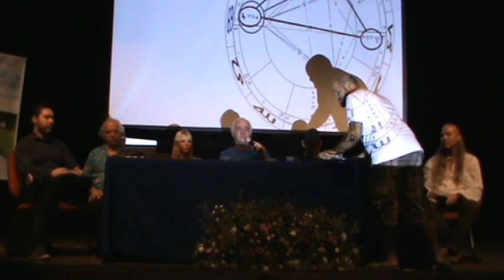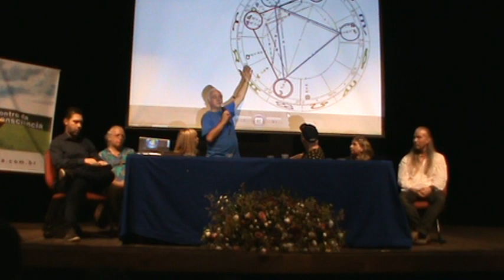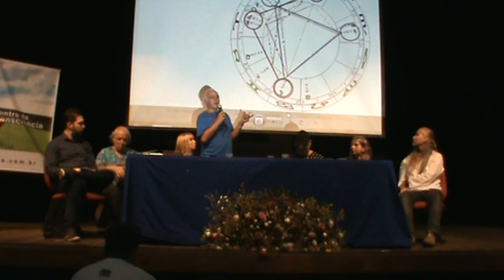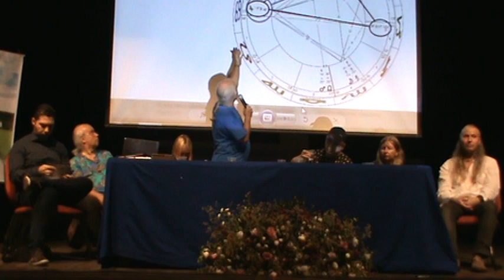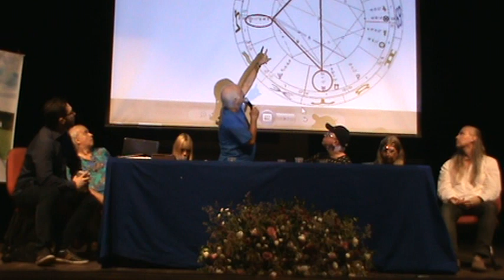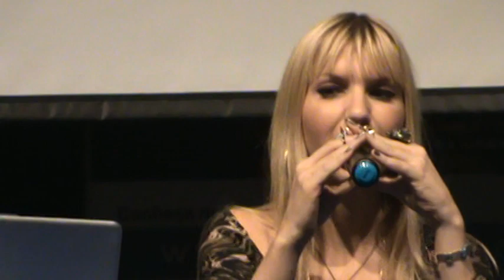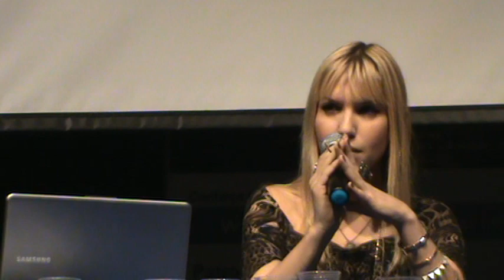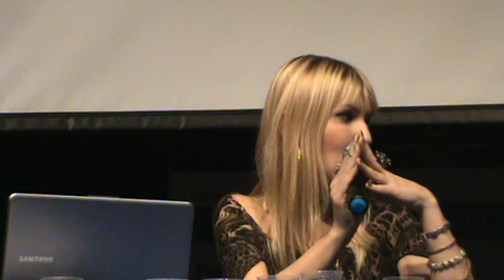Previsões 2014 (Brasil, Copa e Protestos) - 23º Encontro da Nova Consciência